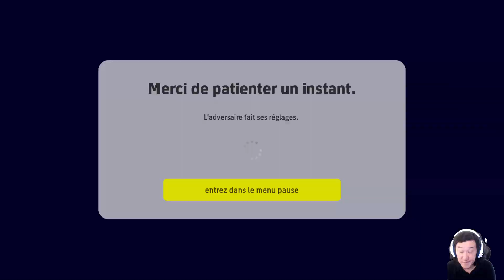eFootball 2023 ► Neuer est un mur, il m'a dégouté